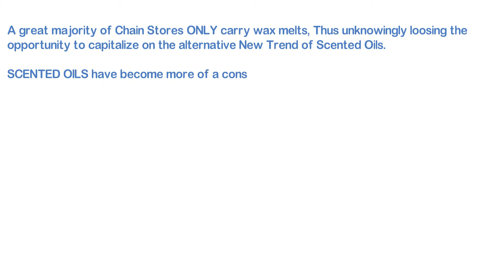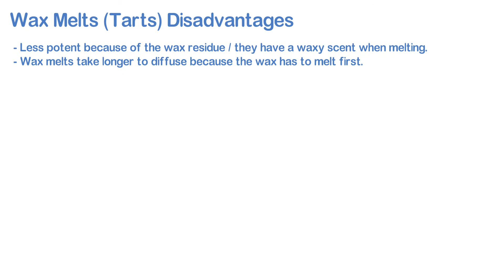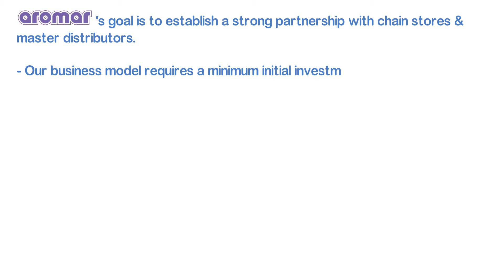Aromar Oils vs. Wax Melts